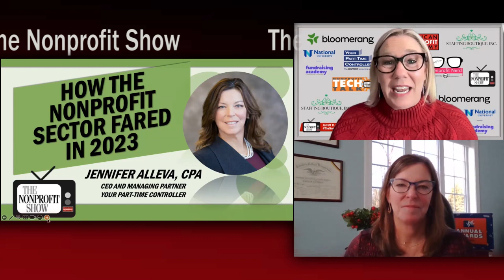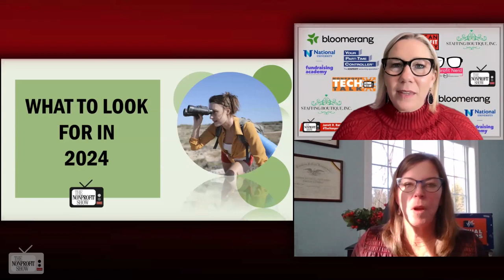How The Nonprofit Sector Fared In 2023!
In a thought-provoking conversation, Jennifer Alleva, CEO and Managing Partner of Your Part-Time Controller, reflects back on the ever-evolving nonprofit sector of 2023. Jennifer unveils the transformative changes taking place within nonprofit organizations, exploring the significance of technology, transparency, and internal controls as nonprofits navigate present and future challenges.

Jennifer outlines the pivotal role that technology, particularly generative AI, is playing in reshaping the nonprofit landscape. She discusses the profound impact of ChatGPT and other generative AI products, emphasizing their ability to enhance donor interactions, boost website engagement, and facilitate data analysis. Jennifer passionately encourages nonprofits to embrace these cutting-edge technologies to revolutionize their operations.

A central theme that emerges is the imperative for greater transparency within the nonprofit sector. Jennifer points out that many donors harbor reservations about trusting charities, which is why nonprofits should proactively provide comprehensive information regarding their financial management and programmatic activities. She passionately states, "Transparency is key. It's all about building trust."

Jennifer also digs into the pressing issue of staffing shortages within the nonprofit sector, particularly in the realm of financial management. She suggests that nonprofits can tackle this challenge by investing in technology and utilizing fractional team members to fill the gaps.

As the conversation unfolds, Jennifer shares a compelling story about the Brett Favre case in Mississippi, underscoring the critical importance of internal controls and proper segregation of duties in financial management. She emphasizes the need for vigilance, stating, "Internal controls are crucial to prevent such situations."

When asked by host Jarrett Ransom of changes for their firm in 2024, Jennifer expresses her enthusiasm about the ongoing growth and innovation at Your Part-Time Controller (YPTC.com), highlighting their unwavering commitment to serving nonprofits and providing innovative solutions.